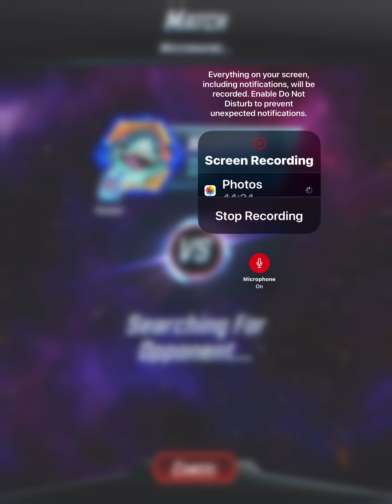Marvel Snap #119 The Infinie Grind 😔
Lots of ups and downs during this marvel snap grind to infinite